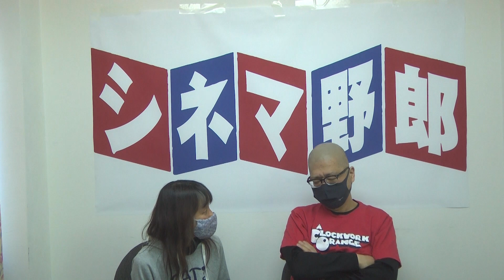本日の映画と最新映画紹介！！マンホール 別れる決心 センキョナンデス